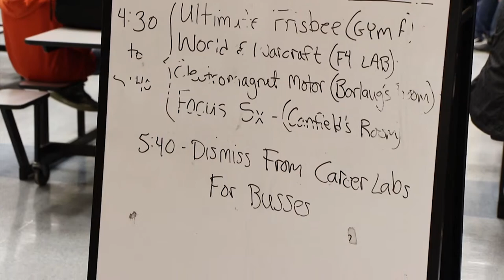Opportunity YOU at Five Oaks Middle School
This video, including text, graphics, images, video and audio is the property of the Beaverton School District and protected by U.S. and international copyright laws. You may not copy, reproduce, distribute, publish, display, perform, modify or in any other way exploit any part of copyrighted material without permission from the Beaverton School District.